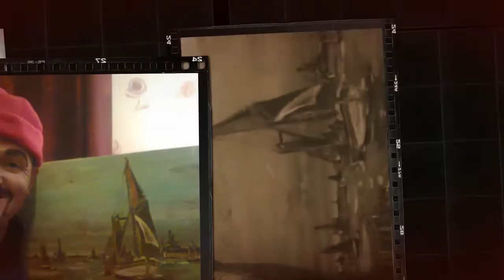In loving memory of Peter Craig x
Song- Sarah McLachlan- Angel